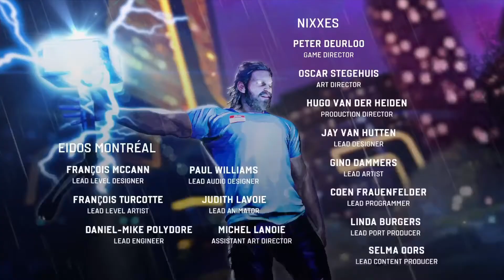Avengers Finale Avengers Assemble